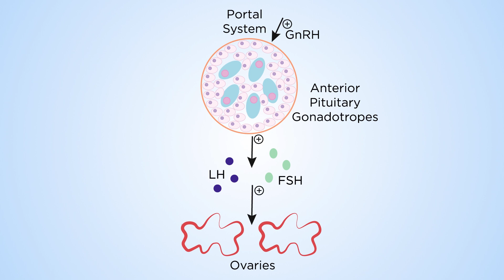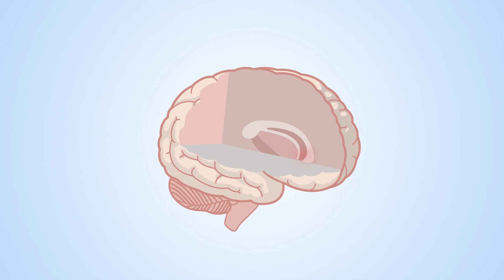Stress and altered pubertal timing: Is the limbic brain the key?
Pubertal onset is controlled by complex neuronal networks in the brain. Remarkable progress has been made in our understanding of the neural regulation of puberty, however the exact timing mechanism of puberty and it’s modulation by stress remains to be fully elucidated. Traumatic stress can alter pubertal timing independent of adiposity. This is concerning as altered pubertal timing can have deleterious effects on the health of an individual later in life.